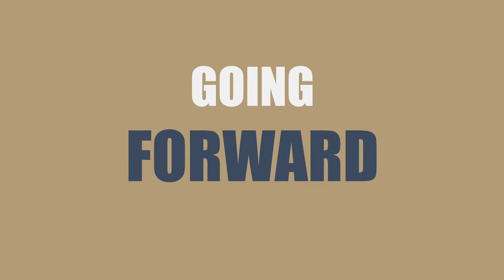After One Year On Youtube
📝 Description:
After one year on youtube, I have a lot of things on my mind.